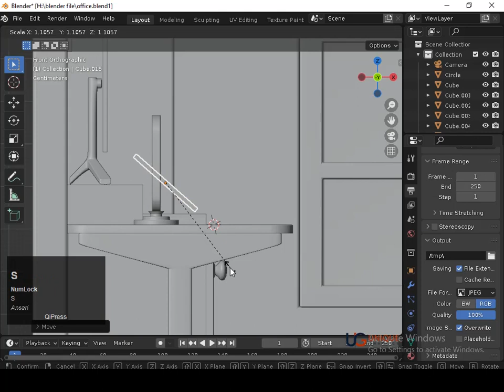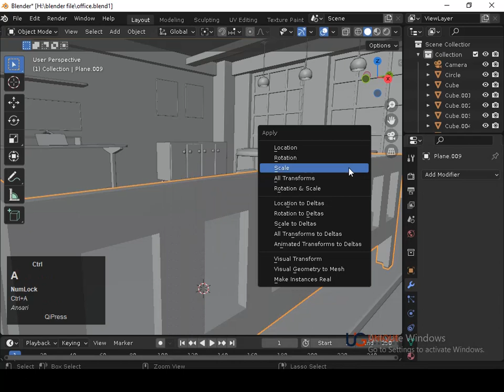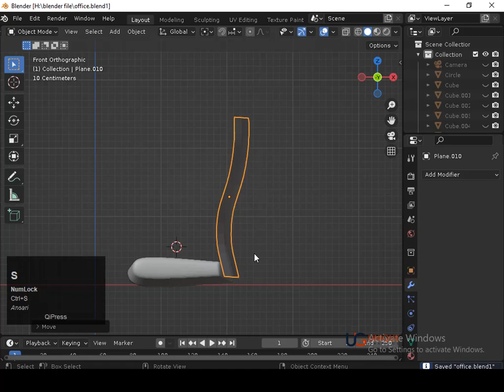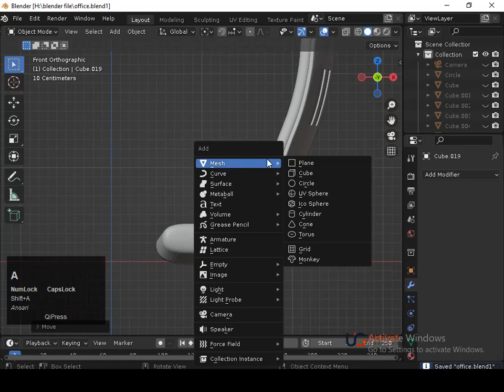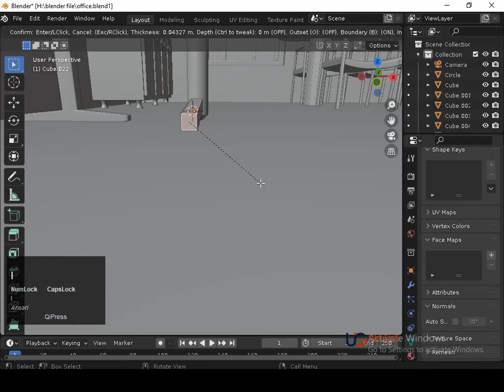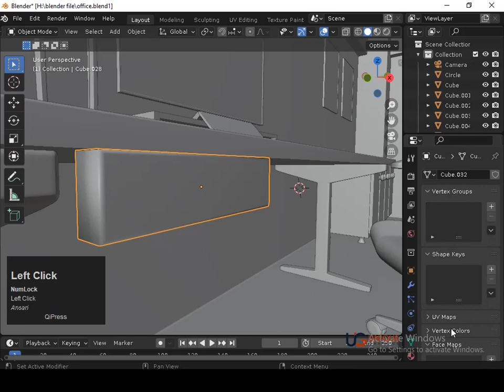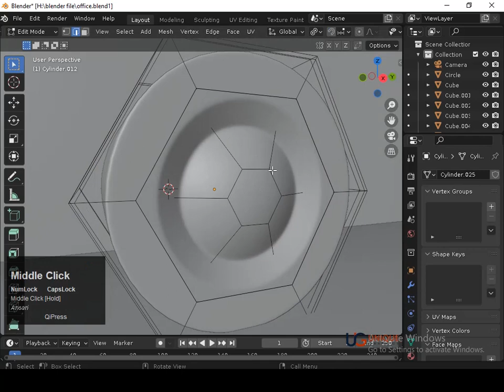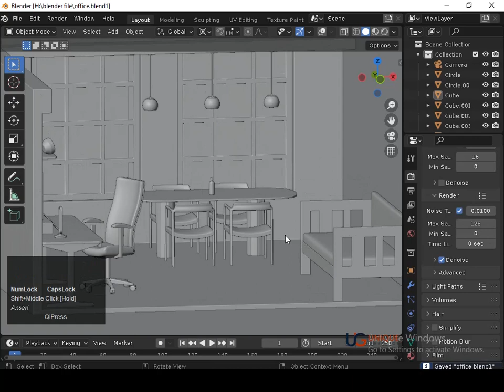how to create Interior Design in Blender | tutorial / 3d /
1. Interface and Navigation
2. Basic Modeling Techniques
3. Mesh Editing
4. Sculpting
5. Texturing and Materials
6. Lighting and Rendering

1. Navigation:
     orthographic view.
     view.

2. Selection and Manipulation:
     or faces.
     components.

3. Modifiers and Tools:
     object.
     selected object(s).
     components.
   - Alt + D: Create an instance of the selected
     object(s).

5. Miscellaneous:
   - Shift + C: Move the 3D cursor to the origin.
   - Ctrl + Z: Undo previous action.
   - Ctrl + Shift + Z: Redo previous action.
   - Ctrl + S: Save the project.
   - Spacebar: Open the search menu.

Throughout the tutorial, you'll be introduced to various tools and features of Blender that facilitate the modeling process. These include modifiers, boolean operations, particle systems, physics simulations, and more.